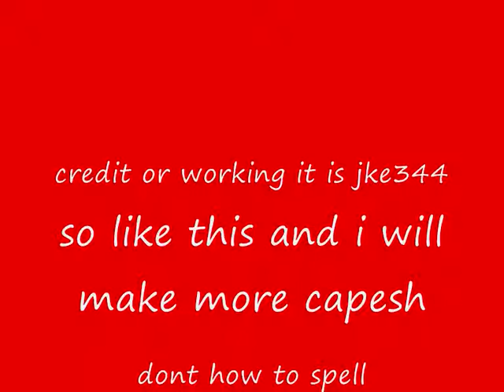my funny start of oh my ..... glob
oh my glob the  whly fudge nuggets